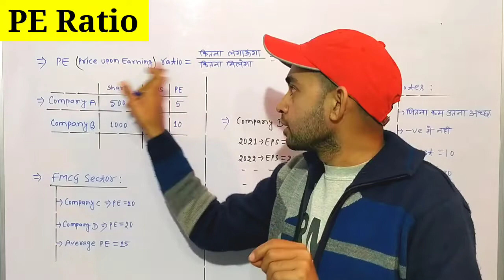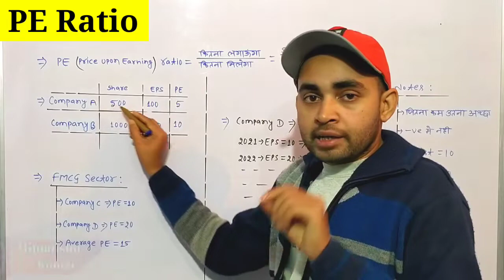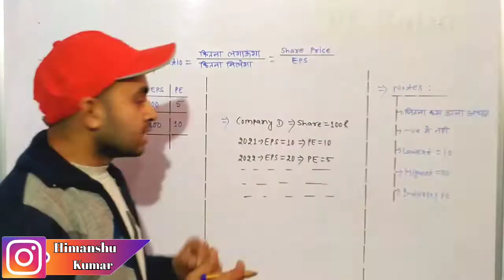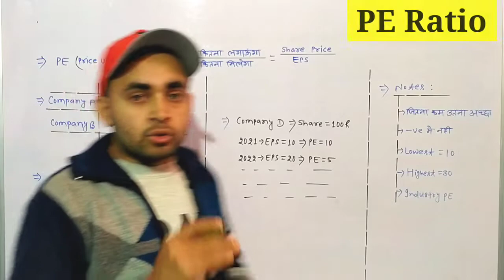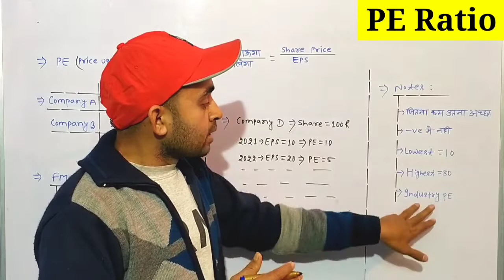PE Ratio - Simple Explaination in Hindi | What is Price to earning ratio | Future Of India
In this video you will know about P/E Ratio . You will get a very simple explanation about what is pe ratio and how does it help to choose a stock .

P/E ratio
Pe ratio
What is P/E
What is PE Ratio
Price to earning ratio
What is price to earning ratio

Hash Tags -

Please Note:-